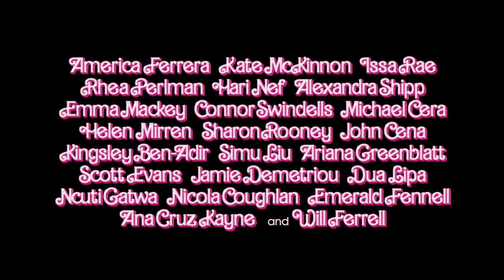Barbie - Just Ken Exclusive - Warner Bros UK & Ireland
Feel the Ken-ergy. Watch Ryan Gosling channel his inner Ken in BarbieTheMovie, in cinemas July 21.

From Oscar-nominated writer/director Greta Gerwig (“Little Women,” “Lady Bird”) comes “Barbie,” starring Oscar-nominees Margot Robbie (“Bombshell,” “I, Tonya”) and Ryan Gosling (“La La Land,” “Half Nelson”) as Barbie and Ken, alongside America Ferrera (“End of Watch,” the “How to Train Your Dragon” films), Kate McKinnon (“Bombshell,” “Yesterday”), Issa Rae (“The Photograph,” “Insecure”), Rhea Perlman (“I’ll See You in My Dreams,” “Matilda”), and Will Ferrell (the “Anchorman” films, “Talladega Nights”).  The film also stars Michael Cera (“Scott Pilgrim vs. the World,” “Juno”), Ariana Greenblatt (“Avengers: Infinity War,” “65”), Ana Cruz Kayne (“Little Women”), Emma Mackey (“Emily,” “Sex Education”), Hari Nef (“Assassination Nation,” “Transparent”), Alexandra Shipp (the “X-Men” films), Kingsley Ben-Adir (“One Night in Miami,” “Peaky Blinders”), Simu Liu (“Shang-Chi and the Legend of the Ten Rings”), Ncuti Gatwa (“Sex Education”), Scott Evans (“Grace and Frankie”), Jamie Demetriou (“Cruella”), Connor Swindells (“Sex Education,” “Emma.”), Sharon Rooney (“Dumbo,” “Jerk”), Nicola Coughlan (“Bridgerton,” “Derry Girls”), Ritu Arya (“The Umbrella Academy”), Grammy Award-winning singer/songwriter Dua Lipa and Oscar-winner Helen Mirren (“The Queen”).

Gerwig directed “Barbie” from a screenplay by Gerwig & Oscar nominee Noah Baumbach (“Marriage Story,” “The Squid and the Whale”), based on Barbie by Mattel.  The film’s producers are Oscar nominee David Heyman (“Marriage Story,” “Gravity”), Robbie, Tom Ackerley and Robbie Brenner, with Gerwig, Baumbach, Ynon Kreiz, Richard Dickson, Michael Sharp, Josey McNamara, Courtenay Valenti, Toby Emmerich and Cate Adams serving as executive producers.

Gerwig’s creative team behind the camera included Oscar-nominated director of photography Rodrigo Prieto (“The Irishman,” “Silence,” “Brokeback Mountain”), six-time Oscar-nominated production designer Sarah Greenwood (“Beauty and the Beast,” “Anna Karenina”), editor Nick Houy (“Little Women,” “Lady Bird”), Oscar-winning costume designer Jacqueline Durran (“Little Women,” “Anna Karenina”), visual effects supervisor Glen Pratt (“Paddington 2,” “Beauty and the Beast”) and music supervisor George Drakoulias (“White Noise,” “Marriage Story”), with music by Oscar winners Mark Ronson and Andrew Wyatt (“A Star Is Born”).

Warner Bros. Pictures Presents a Heyday Films Production, a LuckyChap Entertainment Production, a NB/GG Pictures Production, a Mattel Production, “Barbie.”  The film will be distributed worldwide by Warner Bros. Pictures and released in theaters only nationwide on July 21, 2023 and beginning internationally on July 19, 2023.